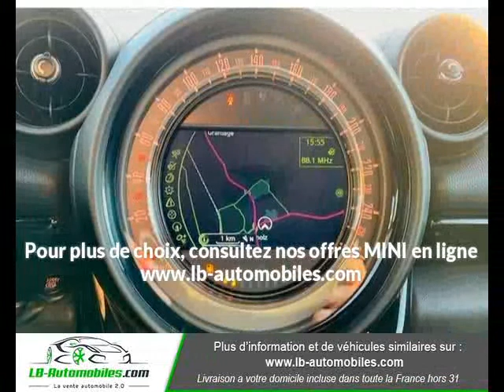MINI Countryman Cooper D 112 ch à Beaupuy - LB Automobiles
Présentation du véhicule MINI Countryman Cooper D 112 ch
Prix : 18 600 euros
Marque : MINI
Modèle : Countryman
Version : Cooper D 112 ch
Moteur : Diesel
Boîte de vitesse : Manuelle
Couleur : Gris
Nombre de portes : 5
Date d'immatriculation : 01/10/2016
Kilométrage : 60 100